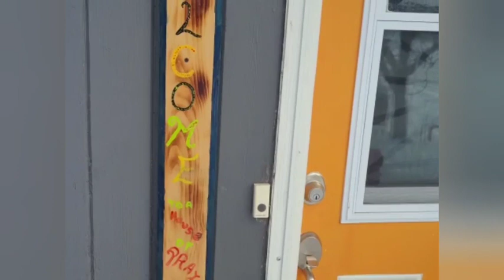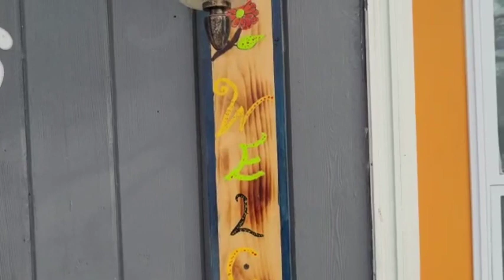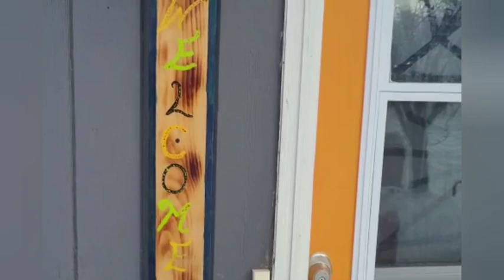DIY WELCOME SIGN & FLOWERS VASE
DIY WELCOME SIGN & FLOWERS VASE. All these projects are cost-effective but very beautiful and useful.

Welcome again & let's have some fun together.

MATERIALS WELCOME SIGN
BOARD
NAIL
GLUE
PAINT
VARNISH
TORCH
SAND PAPER

MATERIAL FLOWERS VASE
BOARD
NAIL
GLUE
BLING WRAP
VARNISH
TORCH
SAND PAPER